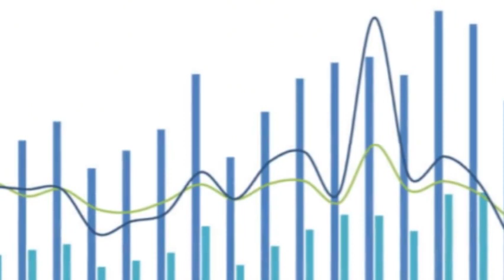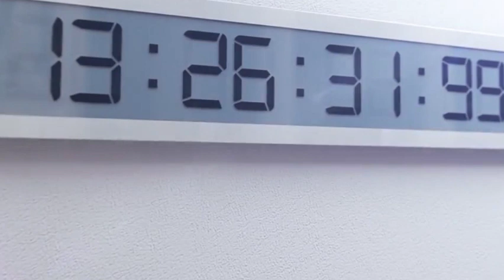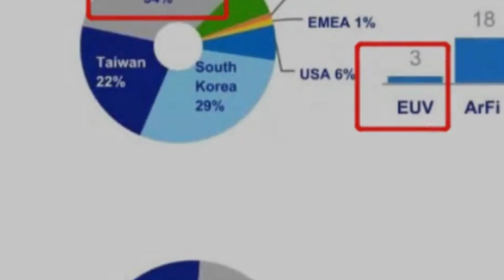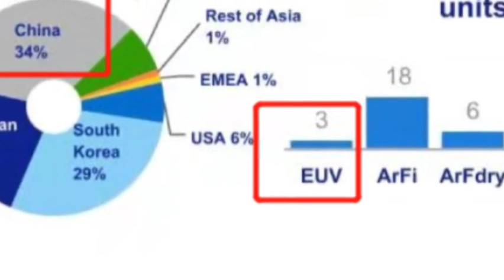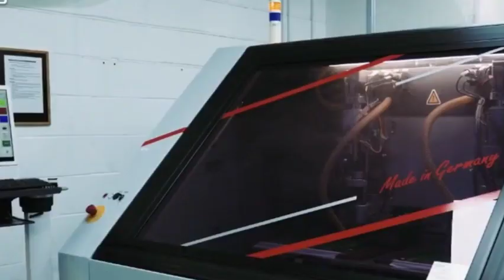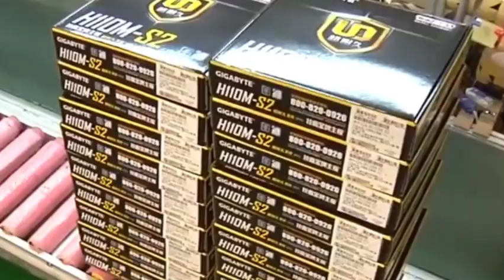The "consequences" of the ban on EUV machines are coming, and the EU can't save the Netherlands.